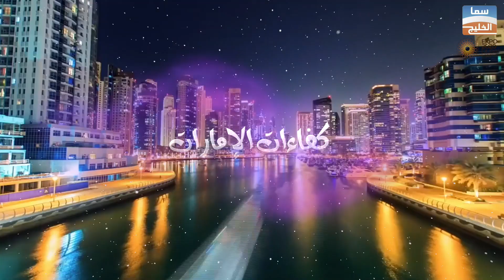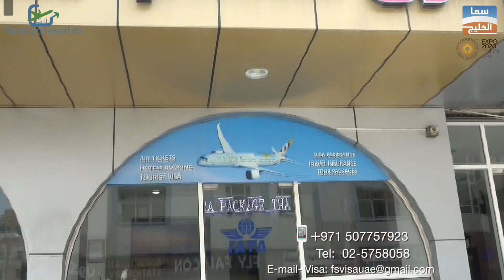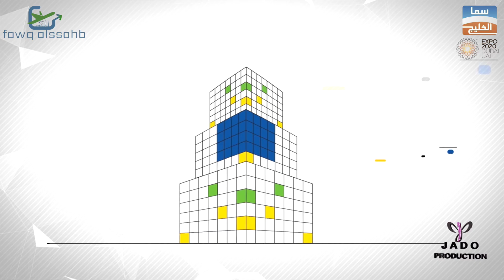فوق السحب للسفر والسياحة